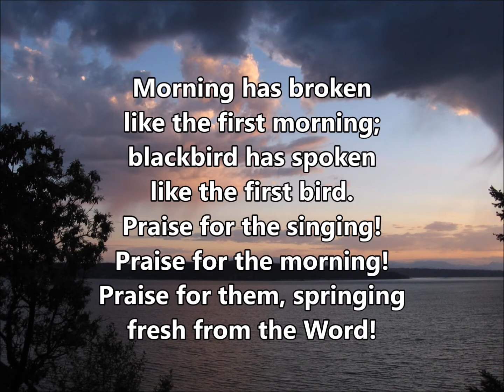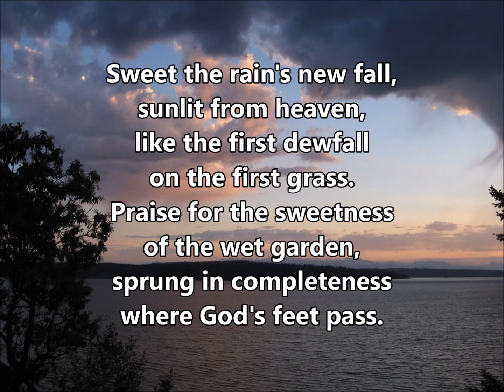Morning Has Broken ELW 556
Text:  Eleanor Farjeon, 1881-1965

BUNESSAN
55 54 D

Morning